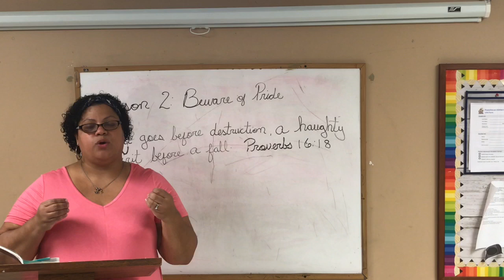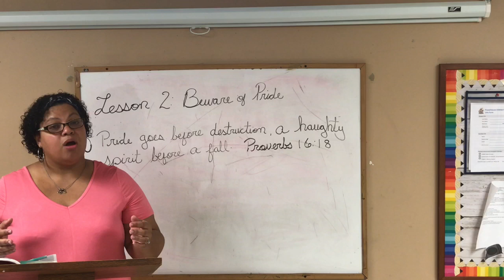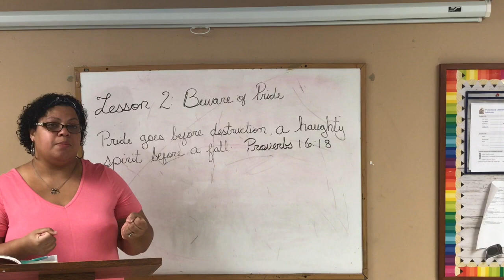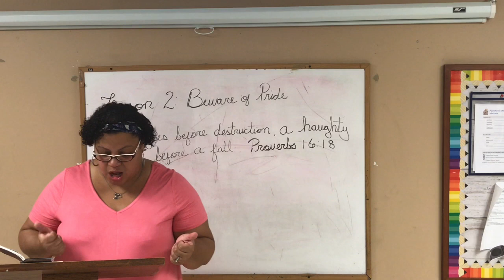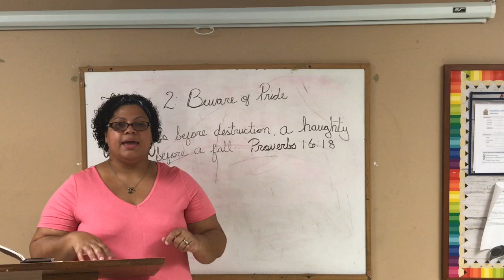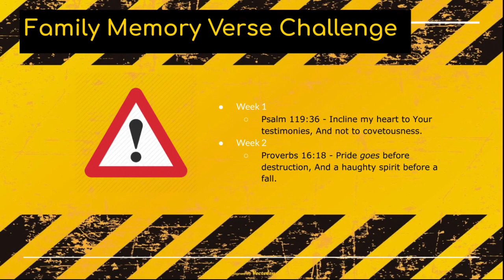Beware Series Lesson 1 Part 1 Full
Join as we study Warnings From the Bible. Let's lean in and listen to what the bible teaches us about pride, covetousness, lying and forgetting God.